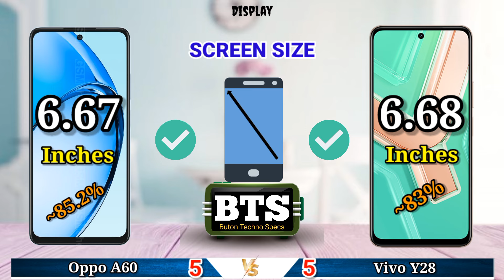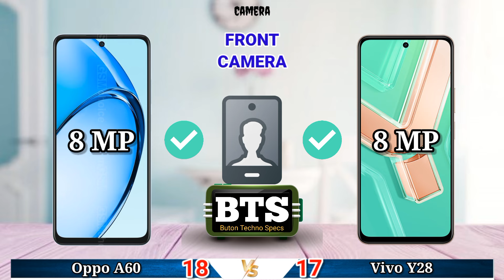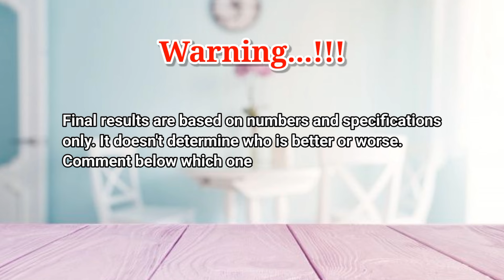Oppo A60 vs Vivo Y28 | Full Comparison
Full Comparison Of Oppo A60 Vs Vivo Y28  || Oppo A60 Vs Vivo Y28 review

Hello friends welcome to Buton Techno Specs. In This Video We are Comparing Oppo A60 Vs Vivo Y28

Video highlight.
Display
Hardware
Camera
Design
Features
Price
Result
Specification

Oppo A60 review and features
⚙ Platform Android 14, color OS 14
📷 Main Camera 50 MP+2MP+2MP, front camera 13MP,
📺 Infrared Port No
⚡ Antutu Score:
💲 Oppo A60 price Rp 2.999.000

Vivo Y28 review and features
🎮 Chipset helio g85 Gaming Processor
⚙ Platform Android 14, funtouch 14
📷 Main Camera 50 MP+MP+2MP, 8 front camera 13MP,
📺 Infrared Port yes
⚡ Antutu Score:
💲 Vivo Y28 price Rp 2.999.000

Oppo A60 vs Vivo Y28 specifications
Vivo Y28 vs Oppo A60 specifications
Oppo A60 vs Vivo Y28 comparison
Vivo Y28 vs Oppo A60 comparison
Oppo A60 vs Vivo Y28
spesifikasi Oppo A60
review Oppo A60
spesifikasi Vivo Y28
review Vivo Y28
harga Oppo A60
harga Vivo Y28
kelebihan dan kekurangan Oppo A60
kelebihan dan kekurangan Vivo Y28